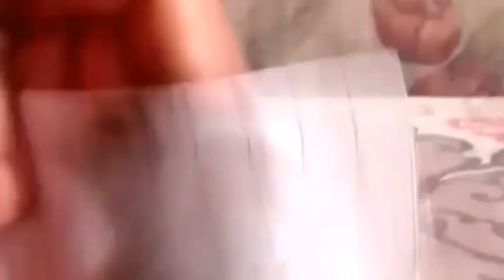Life Facts About Science 🤔// Science Experiment // Top 5 Experiment 😱// Amazing And Unique Idea👍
channel name
DC ganger